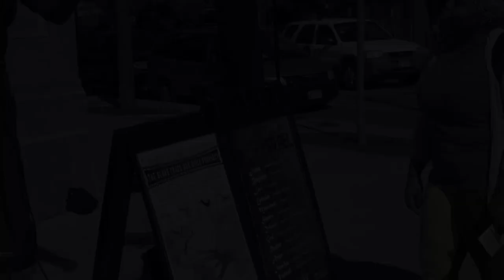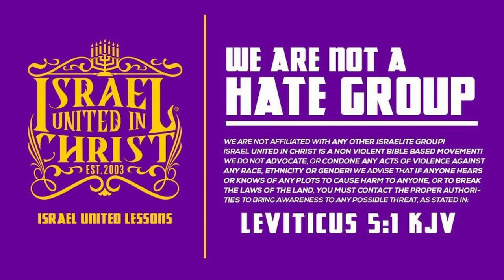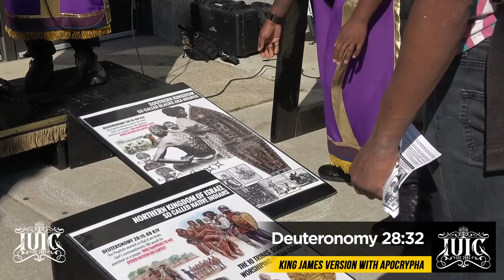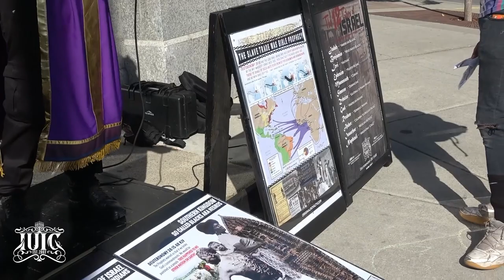Can You Prove Who You Are?